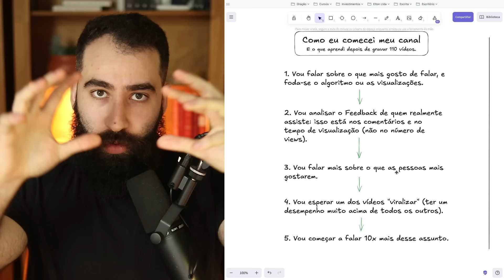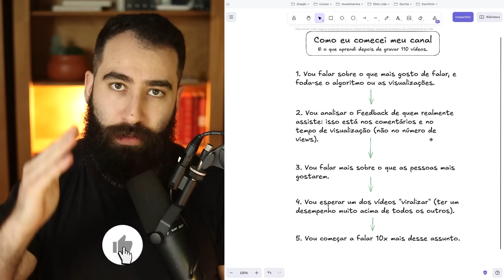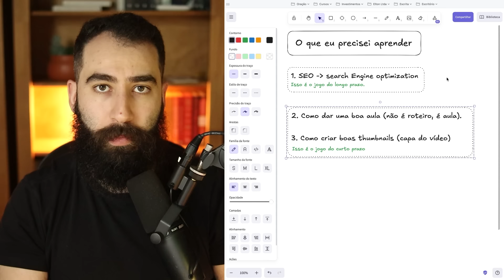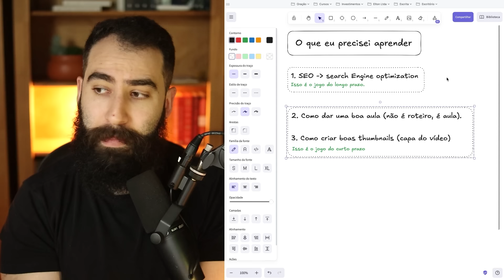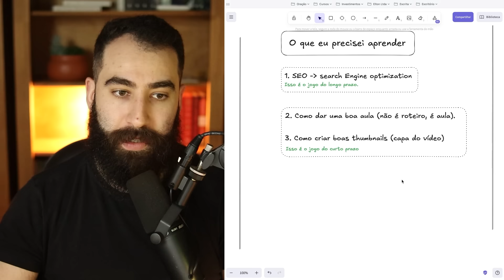Como ganhei 20 MIL INSCRITOS em 3 MESES dentro do Youtube, e fiz DINHEIRO nesse meio tempo.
Neste vídeo, vou compartilhar como ganhei 20 mil inscritos em 3 meses no YouTube e, além disso, consegui fazer dinheiro durante esse período. Vou mostrar as estratégias que utilizei para aumentar meu número de inscritos de forma orgânica e como transformei meus vídeos em uma fonte de renda. Se você quer aprender a crescer no YouTube e monetizar seu conteúdo, este vídeo é para você!

Assista agora e descubra como alcançar o sucesso no YouTube de maneira prática e lucrativa.

⛰️ *Meu setup*

Microfone alternativo para vlogs e vídeos gravados com o Iphone
Cartão de memória

Elton Luiz
Eu tenho um negócio de uma pessoa só que fatura 7 dígitos ao ano com mais de 60% de margem de lucro. Marido da Milene e pai do Samuel e da Cecília. Também tenho um gato, o Bilbo, e um cachorro, o Apolo.

00:00 Início
01:22 Como eu comecei o meu canal
08:57 O que eu precisei aprender
12:19 Como isso tudo vira dinheiro
17:00 Resumo